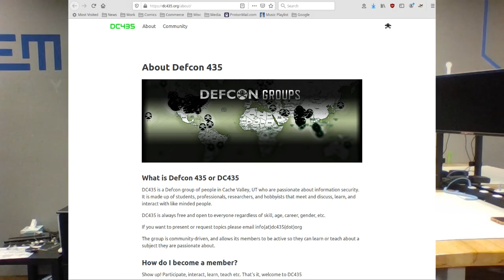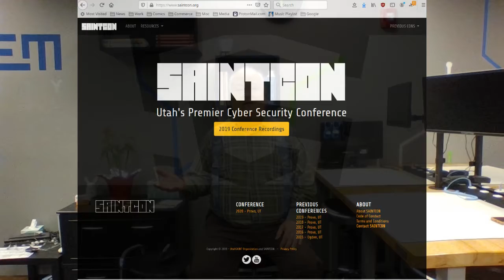SecurityPeers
A security professional is part of a community. We need Peer interactions to

improve ourselves and our community.

Suggested Links:
(DC435 meets the 1st Thursday of each month in Logan, Utah.)
(DC801 meets the 3rd Thursday of each month in Salt Lake City, Utah.)
(A list of active DefCon groups.)
(The next BSidesSLC security conference is March 20, 2020.)
(The next SaintCON security conference is in October, 2020.)